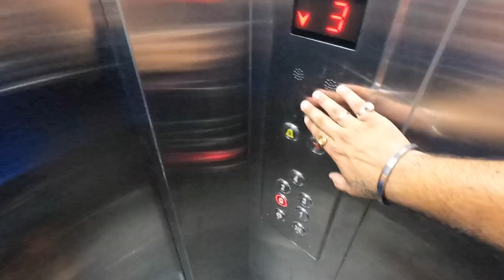American Bully bana Siberian Husky 😱 😍 | Must Watch!!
Follow Me on the links below for all the latest posts and updates!!

If you click on the links to buy any of the mentioned products, you won't be charged anything extra. :)

GEARS USED:
GoPro Hero 9
GoPro 9 Media Mod
GoPro Accessories
Boya Lapel Mic
OnePlus 9 Pro
OnePlus 9 Pro Cover
MacBook Air M1
MacBook Air M1 Case

BBG Voyager Riding Jacket
Black Bandana
Tibetan Bike Flag
Gloves for Royal Enfield Bike used